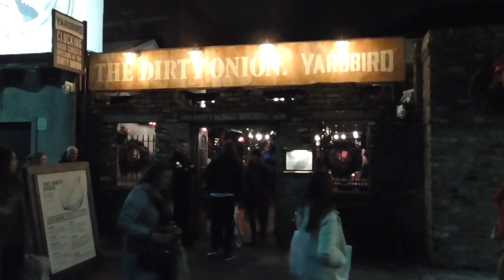Belfast: Xmas 2018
In my father’s hometown in happier times, pre-Covid, before a family parting and oblivious to a future life disruption.

Belfast, Ireland - December 2018. End footage at The Points pub.